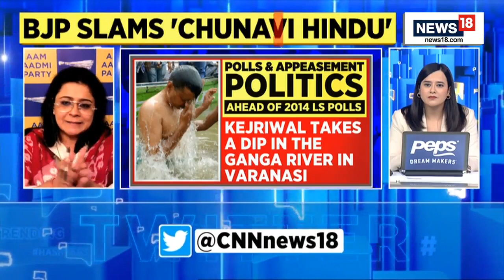Arvind Kejriwal On Indian Currency| Gujarat Elections| Lakhsmi Ganesha On Currency Note|English News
'Need Lakshmi-Ganesh photos on currency notes for India's prosperity': Kejriwal

Mamta Kale (Political Analyst): It is nothing but 'Vigyapan Rajneeti' once again

Sanjay K Chadha (Advocate): This suggestion has nothing to do with any religion but culture